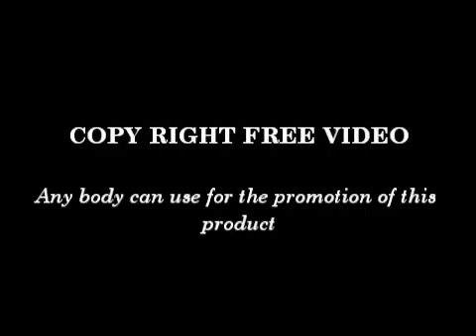CHINESE CUBE PUZZLE.mp4